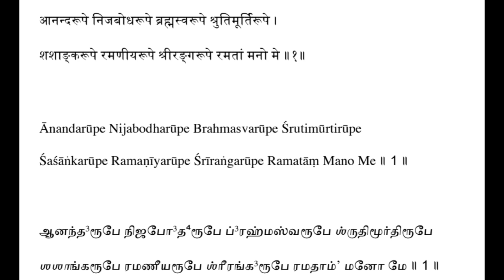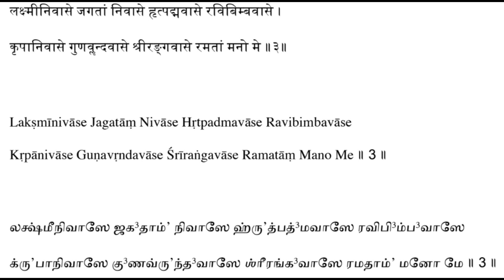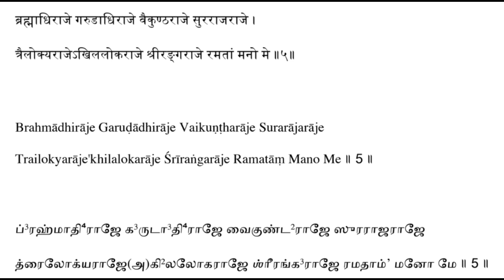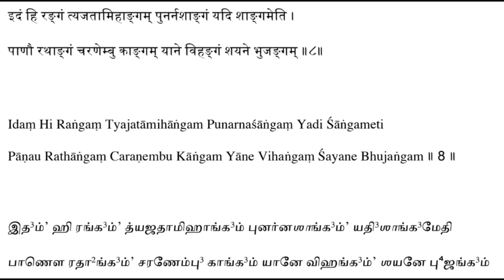Ranganathashtakam - Full Stotra